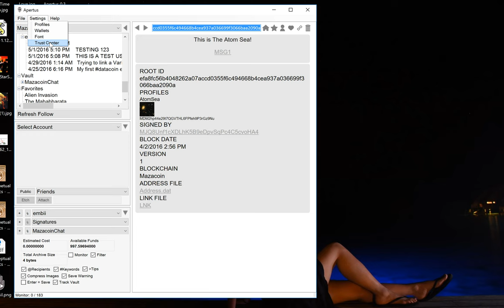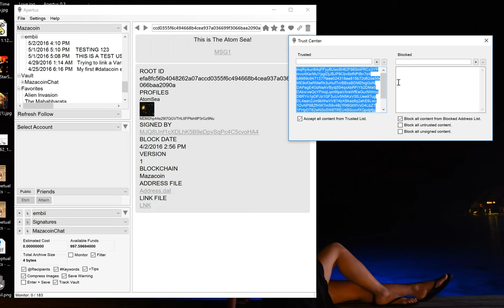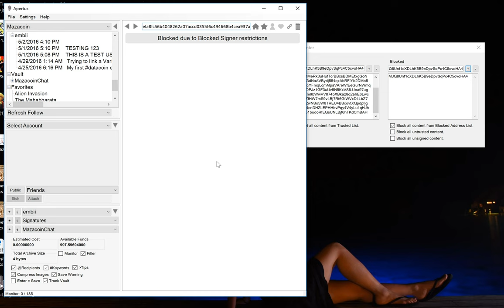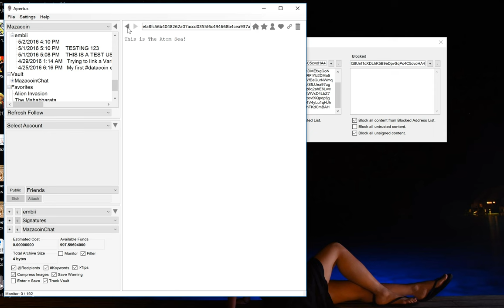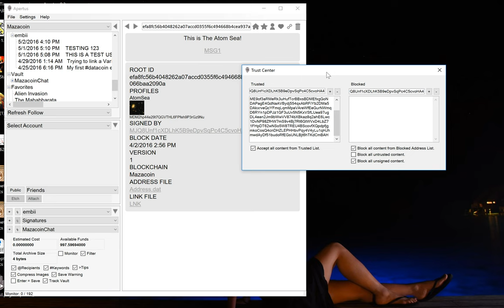Apertus 0.3 Demonstration of Trust Center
Demonstration of the Apertus trust center.  The trust center brings trust back to a trustless network by using your wallets built in signature functions